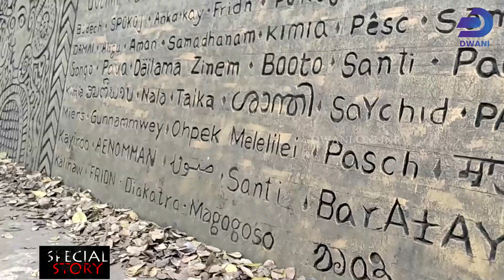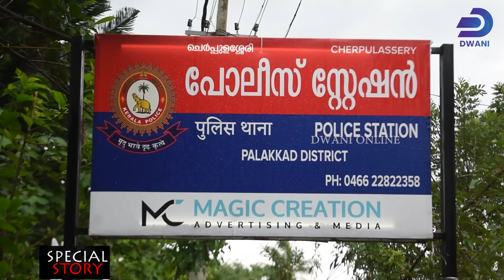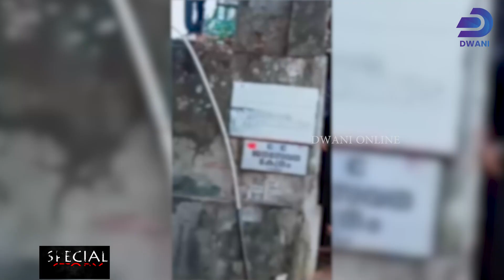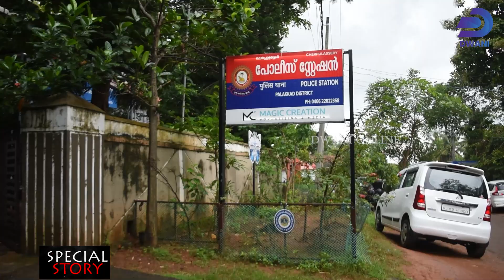"ലഹരിയിലാണ്ടുവോ ചെർപ്പുളശ്ശേരി " . Special Story .| DWANI ONLINE